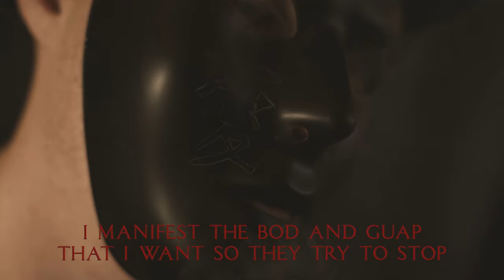BackYard Writtens: part 1 (official music video) // Andre Selbach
Official music video directed by @AndreSelbach
BackYard Writtens: part 1 by Andre Selbach

~ Listen on different platforms ~

~ Keep Creating friend ~

song: BackYard Writtens: part 1
artist: Andre Selbach
music project: DiAri
record label: Authentic District Records
instrumental production: @callinlaflare x Nyombo

This content is distributed by Authentic District Records, Inc.